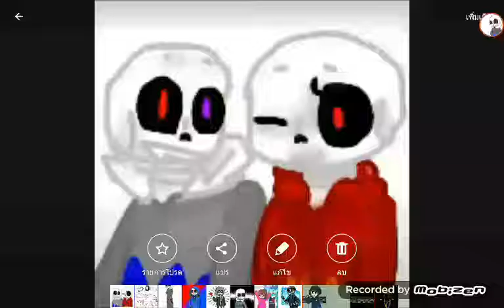ส่งกิตtitle x3